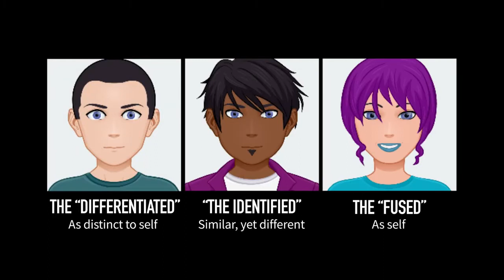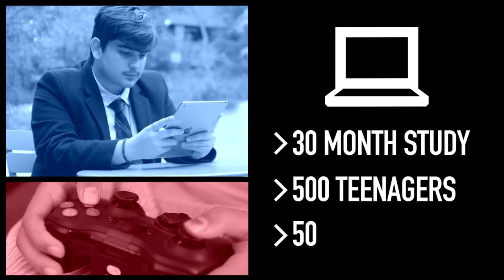Ahead of the Game: Balancing the Gaming Industry and Public Interest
Dr Vasileios Stravropoulos
Victoria University